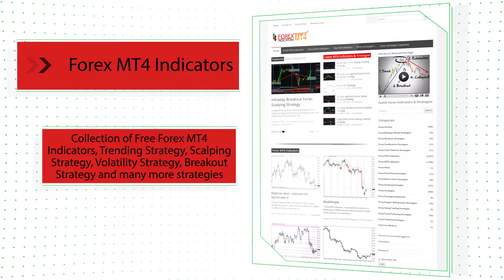prusax – indicator for MetaTrader 5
Download prusax – indicator for MetaTrader 5

-About-
Forex Strategies
Forex Indicators
Forex Systems